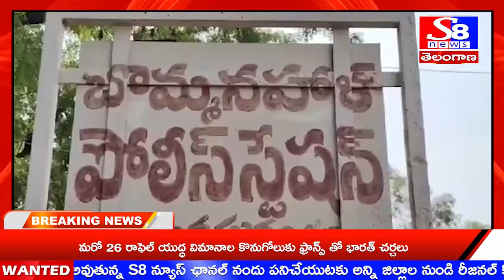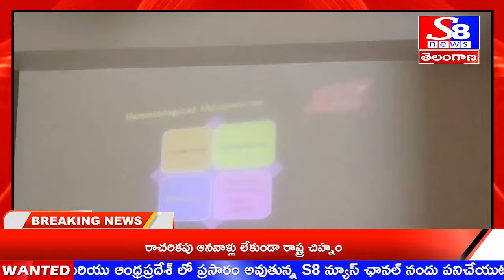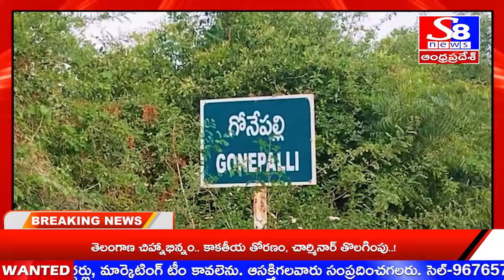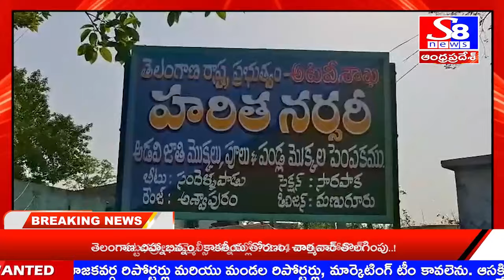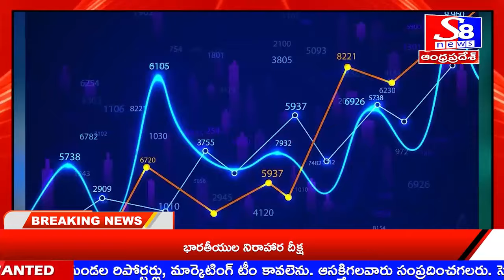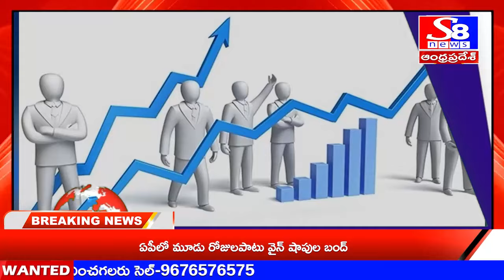S8 NEWS//NEWS BULLITIEN 29-05-2024